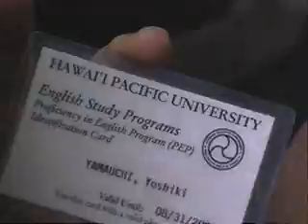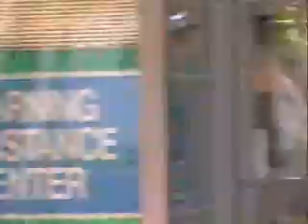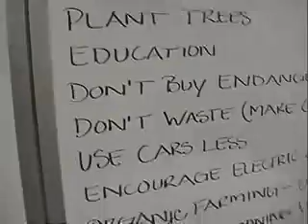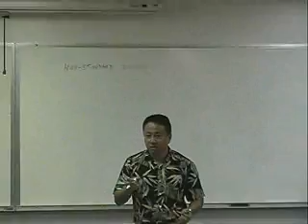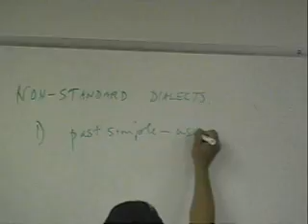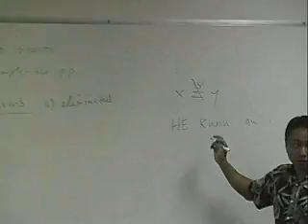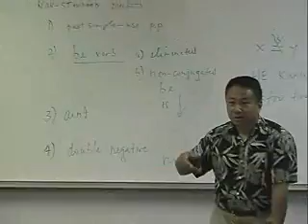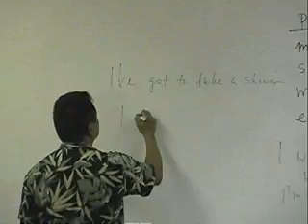EP Hawaii Pacific University Preparation Program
Momoyama Gakuin's Exchange Program's preparation program for U.S.-bound students explained.

Walsh: Matthew